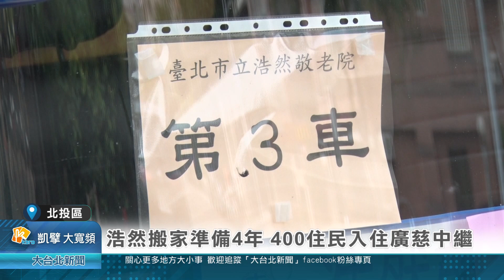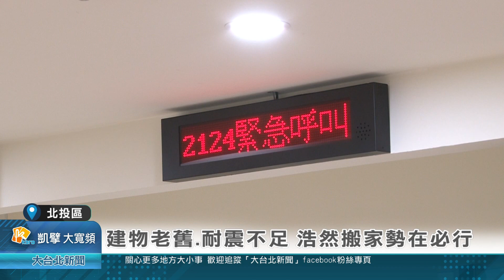20240712 浩然搬家準備4年 400住民入住廣慈中繼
台北市社會局浩然敬老院風光舉辦重建工程動土典禮，但其實執行過程相當不容易，花了4年的時間做準備。光是要說服老人家搬遷，就必須花很多時間溝通，加上廣慈中繼據點空間不比關渡院區，原本獨居的老人家，可能要擠雙人房或四人房，也要花不少時間適應。至於搬遷過程更是浩大工程，行動不便的長輩，還得出動專門遊覽車運送，對院方來說真是相當大的挑戰。
浩然搬家準備4年 400住民入住廣慈中繼

浩然敬老院風光舉辦重建工程動土典禮，住民們無不期待4年後可以搬回新大樓居住，但其實整個計畫執行起來相當不容易。整趟搬家過程歷時4年準備，身體還算健康的長輩，已經先行入住位在廣慈博愛園區的中繼據點，但行動不便的老人家，則必須由工作人員一對一，連同輪椅一起送上遊覽車。

建物老舊.耐震不足 浩然搬家勢在必行

浩然敬老院民國75年正式成立，主體建築物經過多年使用已經老舊不堪，由於耐震度不足，加上又被判定為海砂屋，補強效果有限。為了維護住民與工作人員的安全，北市府決定拆除重建，但400位住民要搬家，這可不是一件容易的事。

新大樓117年完工 提供安全舒適養老環境

尤其今年4月，最後一批住民準備搬家時，剛好碰上0403全台大地震，院長童富泉擔心本來就不耐震的建築物，可能會造成坍塌意外，讓整個搬遷計畫功虧一簣。幸好老天眷顧，最後所有人都平安進駐廣慈中繼據點，現在終於可以稍微喘口氣，也期待4年後嶄新的大樓完工，能重新提供弱勢長輩更舒適安全的養老環境。